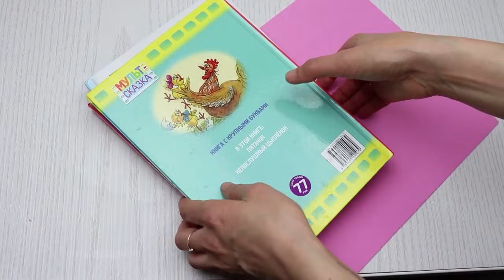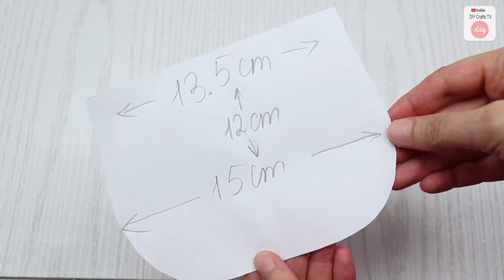5 DIY Kitten Purse & Wallet Ideas Cat Bag Crafts😻👛 HOW TO MAKE A BAG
In this video DIY tutorial I show you 5 easy ways to make such cute kitten purse bag by own hands from scratch.

✂ Materials you need to make this DIY:
- foamy sheet
- fabric (cotton)
- paper
- white glue (pva)